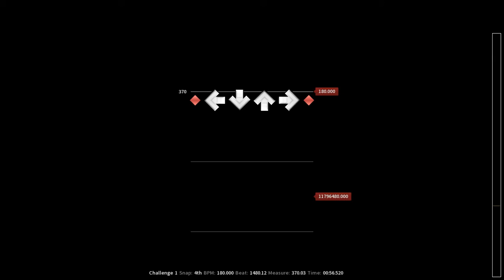I feel like I'm going to be the first one to do this song right.